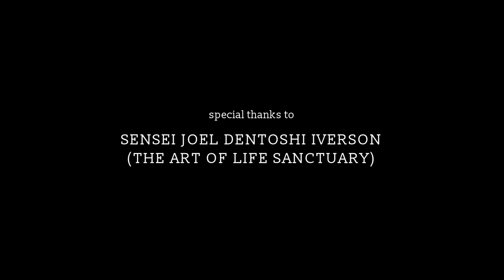what is "hustle"?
A short motion picture about the idea of HUSTLE, against the backdrop of the United States of America, more specifically: Detroit, Michigan.

This video is based on a number of conversations with active, inspiring members of the Detroit community:

This video was commissioned by the Science Gallery Lab Detroit.

This motion picture was written and edited by:
Sámuel Setényi (XORXOR)

Thanks to Leo Kozma for assistance in writing and editing.